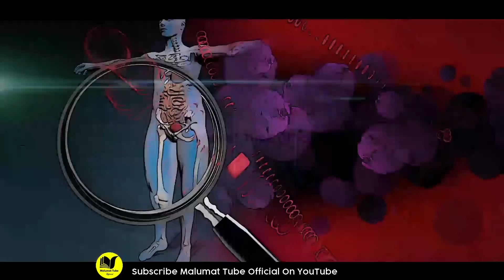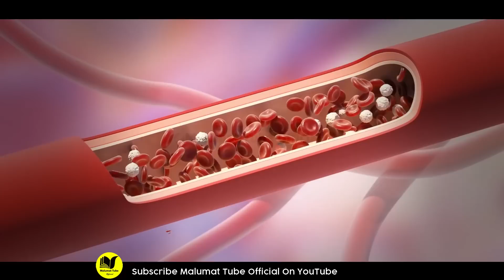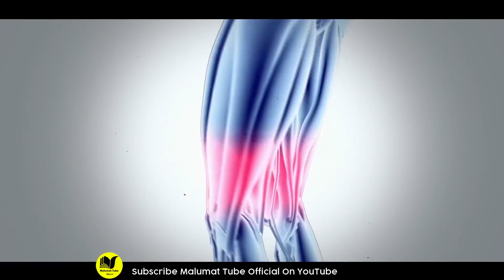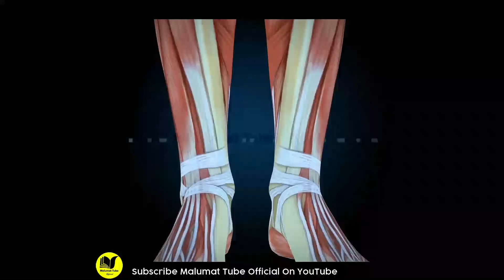Band Ragon Ko Kholny Ka Illaj | Narve Pain & Joint PainTreatment | MT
Hi Friends!! I’m here with this new video of  Band Ragon Ko Kholny Ka Illaj | Narve Pain & Joint PainTreatment | MT